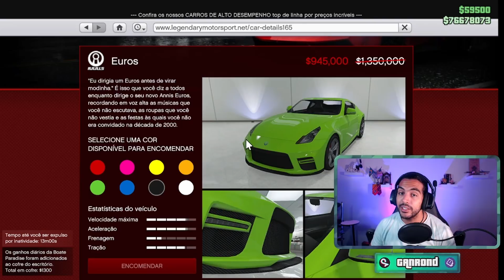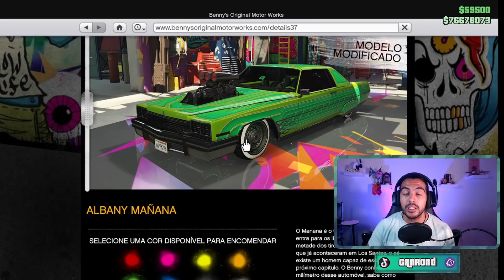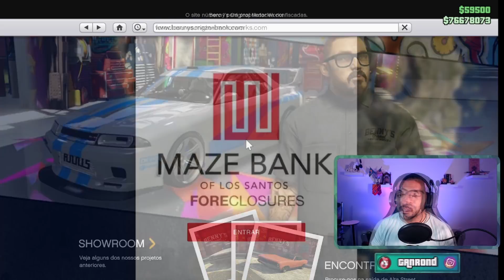Promoção semanal da Benny's - GTA V 30/09/2021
Aeeee promoção semanal só da Benny's U.U

E tenha seu plano de dois anos com um desconto mitológico!
Quero ver quem pegou a referência no mapa! :D

Linha do tempo:
0:00 Carro no Cassino
0:52 Veiculo Prêmio
1:22 Como ganhar o veículo premio
1:53 Como fazer Perseguição em Série

2:40 Veículos de Teste
3:10 legendary Motors
3:55 Benny's
6:18 Mazebank Foreclosure

6:40 Triplo RP e Dinheiro
6:58 Duplo RP e Dinheiro
7:43 Serviços de volta

8:04 Chistine, o carro Assassino
9:00 Prime Gaming
9:12 Ótima dica para o Ato 2

10:03 O que comprar ou não essa semana

Carro no pódium do cassino
- Übermacht Rebla GTS
Valor de $1,175,000 Legendary Motors

Prêmio do evento: Vectre $1,785,000 ou $1,338,750 na Legendary Motors
(Desafio: Top 3 em 7 Corridas de Perseguição em Série)

Veículos para Teste
- Jester RR
- Euros
- Dominator ASP

3x GTA$ & RP:
- Missões de contato do Lamar
- Corridas Terrestres

2x GTA$ & RP:
- Desafio contra o Relógio
- Modo Adversário: Defesa e Ataque

Veículos
- Suspensão Hidráulica nos carros da Benny's
- Youga Classic 4x4 ($772,800)
- Youga Classic ($117,000)
- Comet ($70,000)
- Comet Retro Custom ($451,500)
- Faction ($25,200)
- Faction Custom Donk ($486,500)
- Itali GTB ($832,300)
- Itali GTB Custom ($346,500)
- Manana Custom ($647,500)
- Euros ($1,260,000 - $945,000)

- Caláfia Way
- RC Bandito: La Fuente Blanca

Corrida Premium:
- Bônus em oito

Conteúdo Removido ou adicionado:
- Corridas, Paraquedas e alguns modos adv voltaram e outros foram removidos

Prime Gaming:
- GTA$100K

Gostou? Fortalece com o like e compartilha.

Soundtrack:
Buddha - Kontekst

Meu setup
CPU: AMD Ryzen 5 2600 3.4GHz  6-Core
Placa mãe: Gigabyte B450M SD3H ATX AM4
Memória: Corsair Vengeance LPX 16GB (2x8GB) DDR4-300 CL15
Vídeo: Gigabyte Radeon RX 580 8GB Gaming
SSD: Team EX2 512GB SSD
HD: Hitachi Deskstar 3tb 7200RPM
Torre: Thermaltake Versa H18 Micro ATX MiniTowerCase
Fonte: Corsair TXM Gold 550W 80+ Gold Certified Semi-modular ATX
Monitores: Acer XFA240 144hz Refresh Rate e HP w2207
Teclado: Corsair k55 RBG
Mouse: Corsair Harpoon RGB
Headset: Corsair Void RGB Elite Wireless Carbon
Microfone: Blue Yeti USB Condenser Black